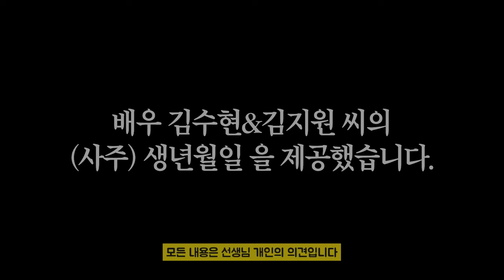눈물의 여왕 김수현🧡김지원 궁합을 여쭤봤더니..연인으로 발전 가능성 있다는데.. 사주 속 궁합은 어떨까? | 배우 김수현 김지원